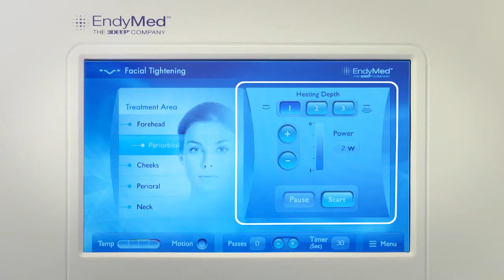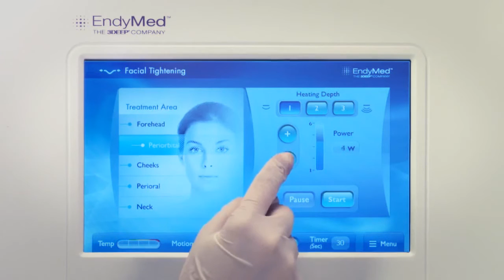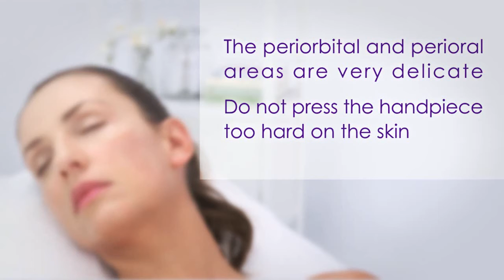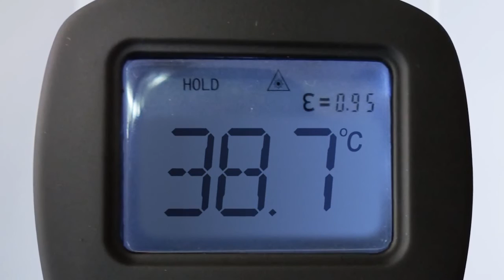EndyMed Pure - iFine Treatment